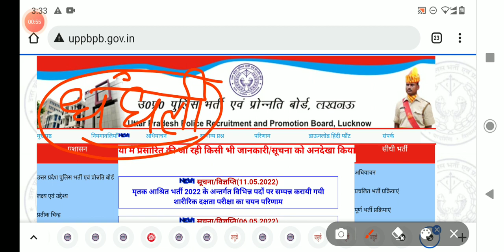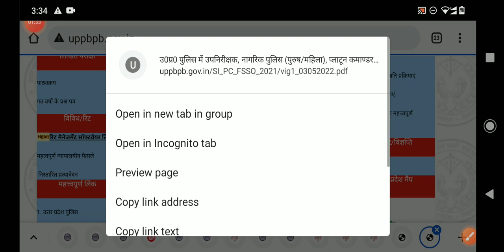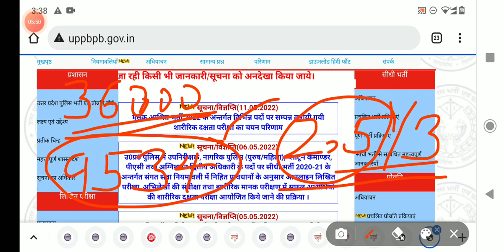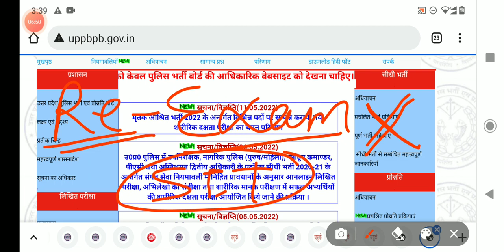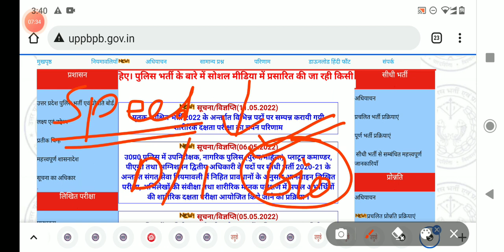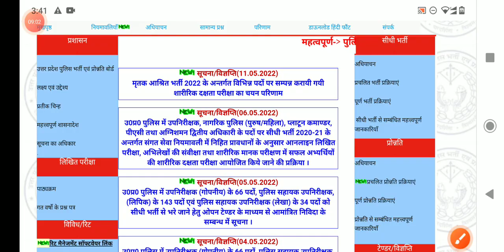UPSI LATEST UPDATE | 2nd PHASE PET ADMIT CARD KAB